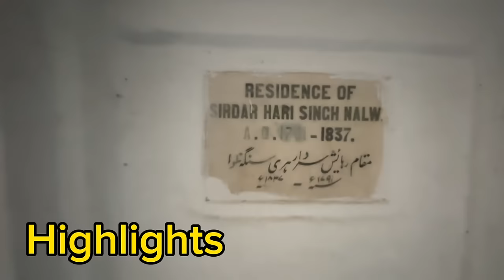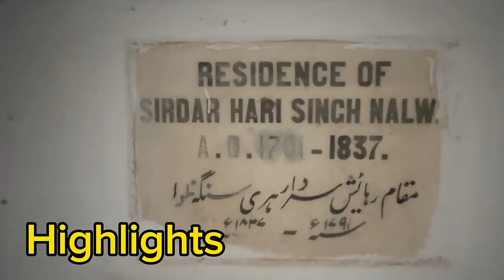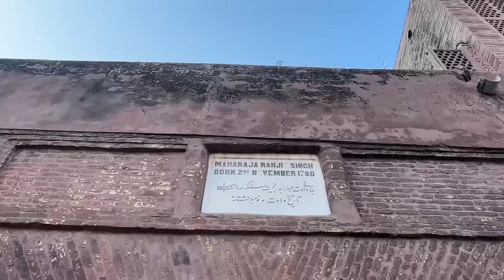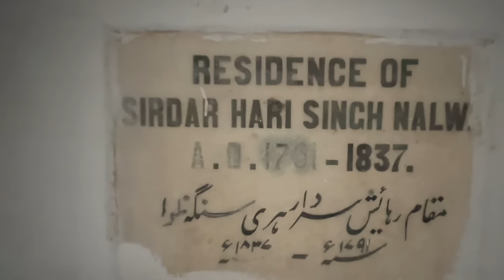Gujranwala De Bazar | Birthplace Mahraja Ranjit Singh , Hari singh Nalwa | Ripan Khushi